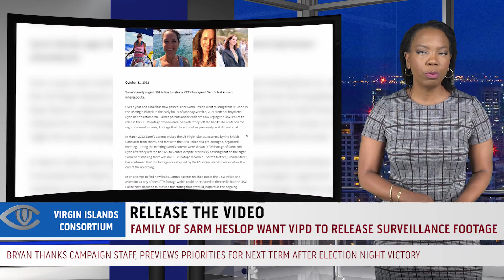Family of Sarm Heslop Want VIPD to Release Surveillance Footage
Family and friends of Sarm Heslop, the woman who disappeared eighteen months ago after a night out on St. John with boyfriend Ryan Bane, are anxiously awaiting a response from the Virgin Islands Police Department to their demand that the VIPD release surveillance footage that Heslop’s loved ones only learned about recently.